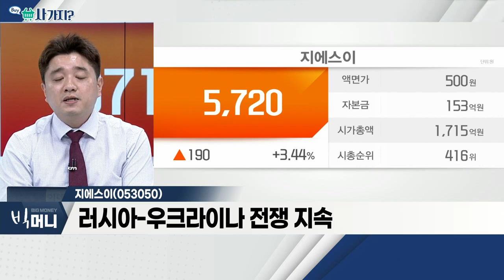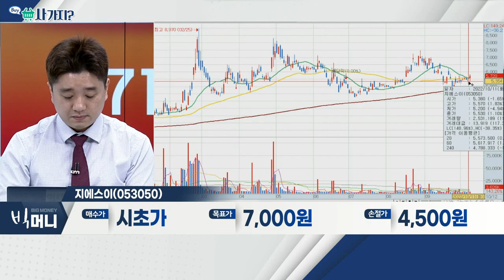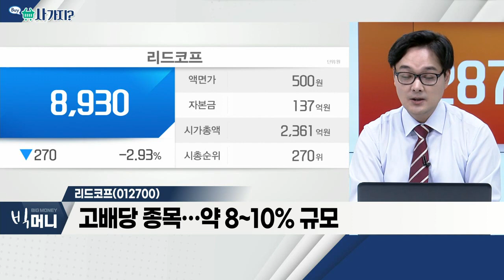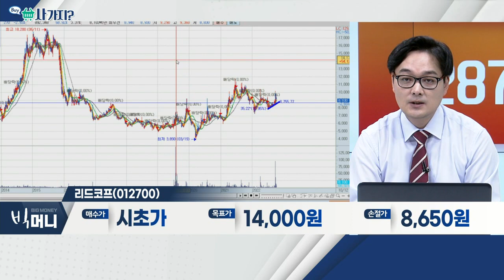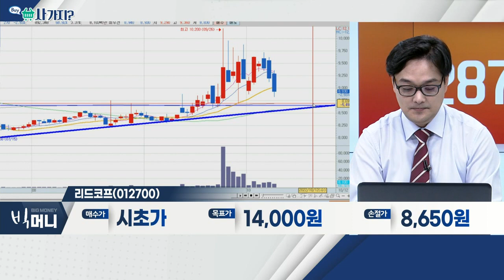지에스이(053050), 리드코프(012700)_사가지 (20221012)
- 도시가스 사업 영위
- 지역사업자로서 영향력 공고
- 러시아-우크라이나 전쟁 지속

- 금리 인상 수혜주, 국내 대부업체 3위
- 고배당 종목… 약 8~10% 규모
- 최대주주, 한화그룹 회장의 처남